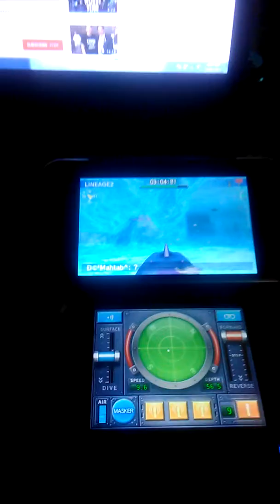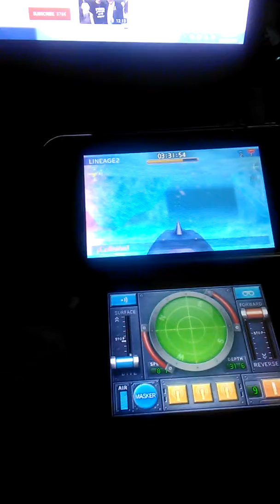Steel Diver Subwars Mahtab Recording